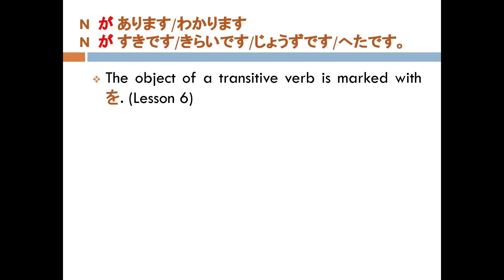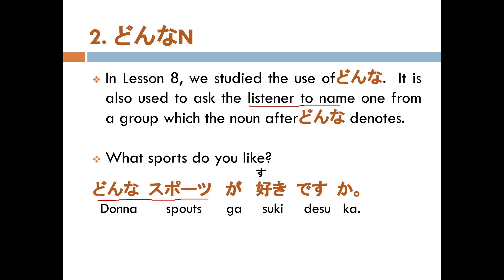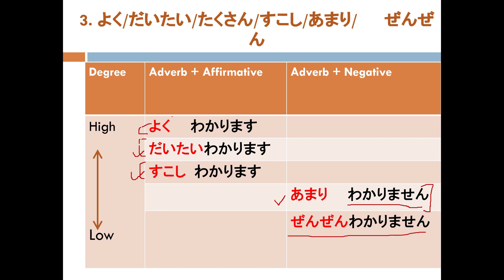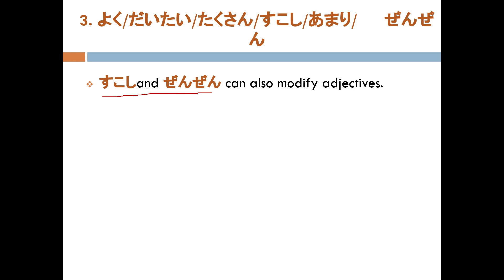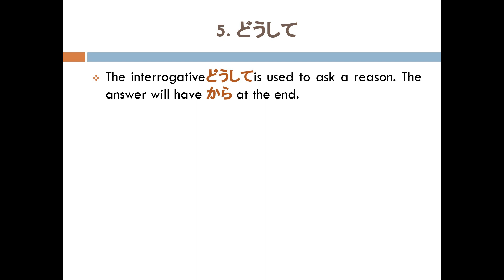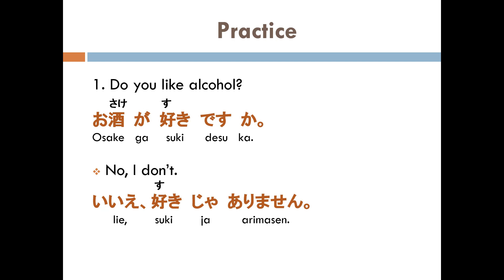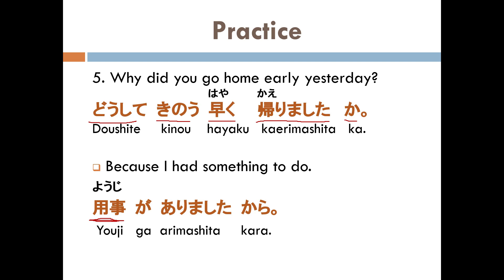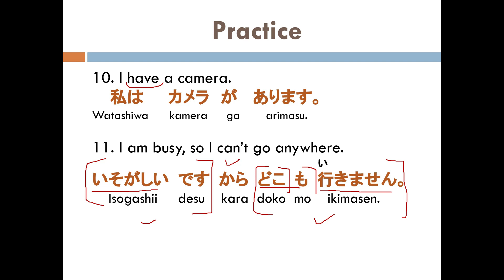Minna No Nihongo Lesson 9 | Easy Way to Learn Japanese (Hindi)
For discussions and doubts join Telegram Channel